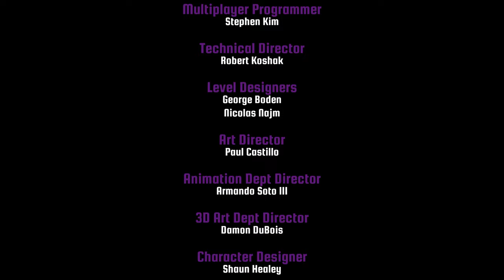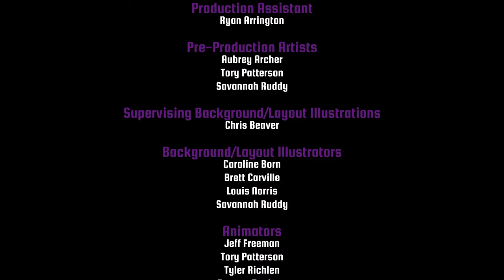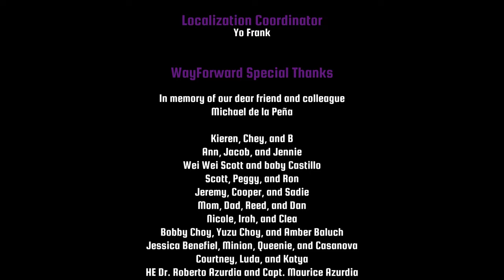Spidersaurs! - Full Story, No Deaths - Rare/Hard Mode (Victoria)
Spidersaurs is a "new" run & gun from WayForward, the creators of Contra 4. It plays exactly like Contra. This was originally released on Apple Arcade in 2019, but now WayForward has brought it to all modern consoles and PC. If you're looking for a new Contra style game, then this is right up your alley.

This is a full playthrough of the Story mode. I included almost all of the dialogue, though there are some extra scenes if you quit out of a mission and reload your save. I don't think you'll see everything if you play straight through, if that's something you're interested in. I like the world and characters of this game well enough, it helps give it some flavor.

There's also Arcade mode, which plays exactly like Story mode with unlockable powerups after each mission, except it doesn't have any of the dialogue and cutscenes. And there's Speedrun mode, which gives you all of your abilities right away. I appreciate the variety of modes, although I really don't like how you always have to play Mission 0. It's a tutorial stage with nothing to engage the player, it just wastes your time. Other than that, the game is pretty decent. I'm not the biggest fan of it to be honest, it's solid, but I never felt too motivated to keep playing. Maybe other people will like it more than I did. I do think Contra fans should at least give it a try, new run & guns don't come along too often nowadays and this one is fairly well made.

Chapters
0:00 Opening
1:02 Intro
5:58 Mission 0
10:02 Mission 1
16:53 Mission 2
24:35 Mission 3
33:18 Mission 4
44:43 Mission 5
56:41 Mission 6
58:54 Ending & Credits

Thanks to WayForward for the review key!